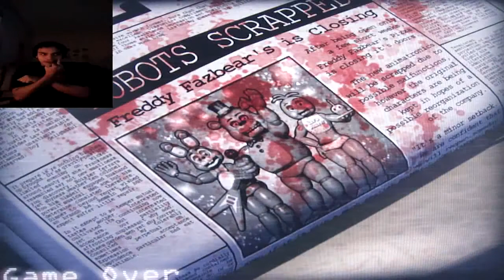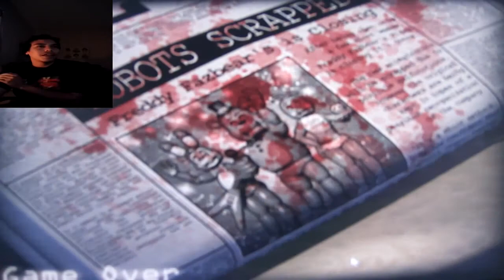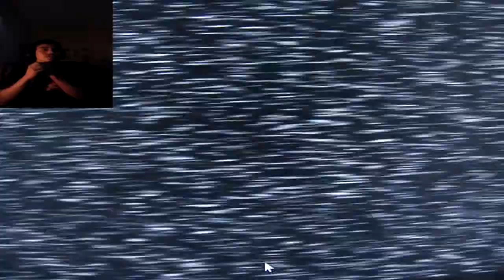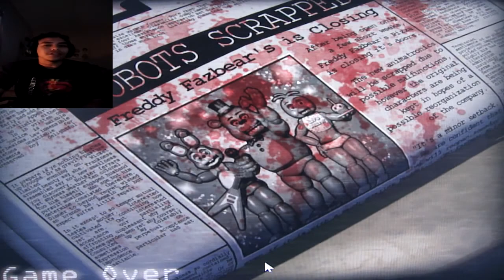Five night's at Candy's part 3 damn jump scares